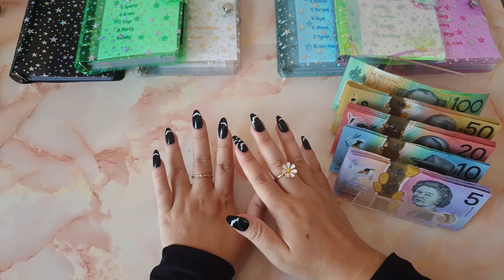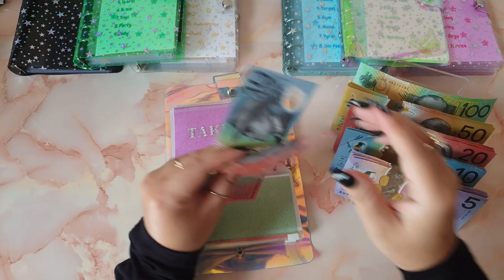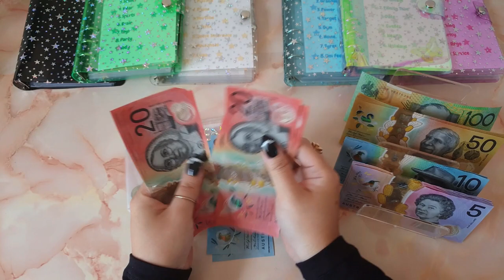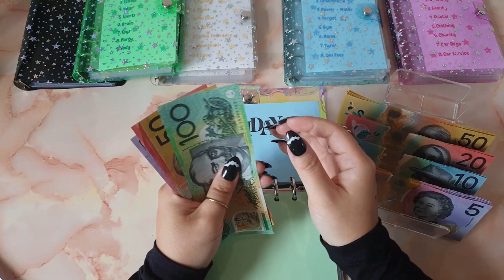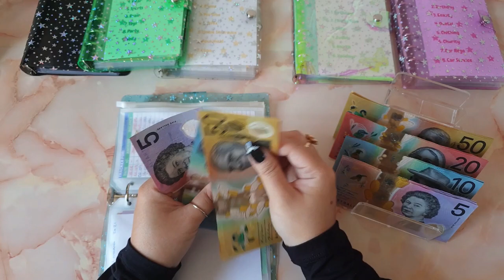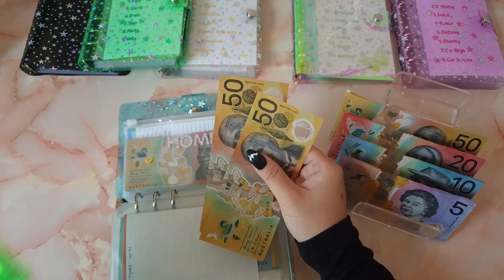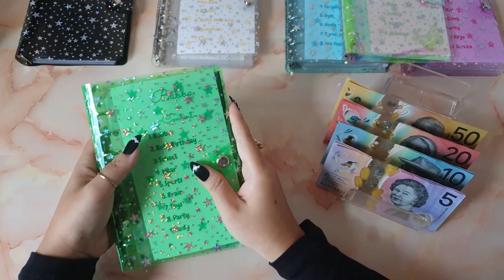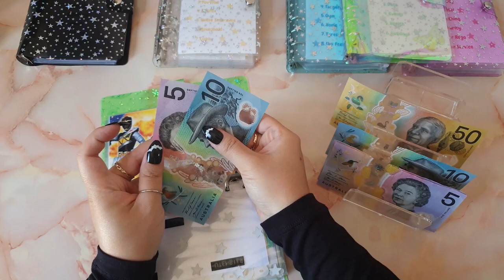🎈 Cash Envelope & Sinking Funds Stuffing | October Week 1 | New Monthly Goals | Counting Money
Welcome back to another cash envelope stuffing and the first one for OCTOBER!! YAY!

💚 Etsy Store

💚 ABOUT ME:
I am part of a family of 3 and we did utilise the cash envelope system for 2 years which helped us build a foundation to be able to not live pay check to pay check.

✨ I love the budget community!

With Love,
MoneyTalksBudget